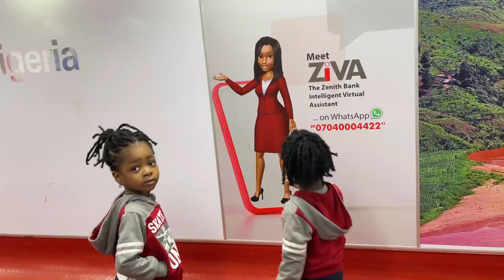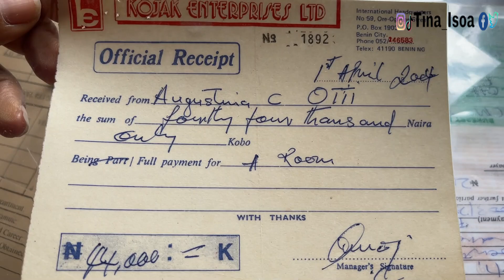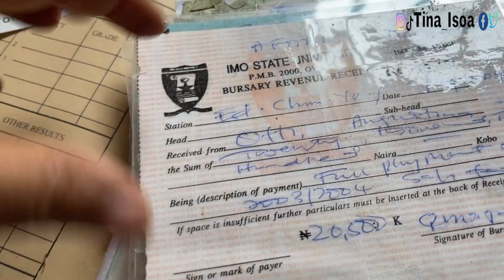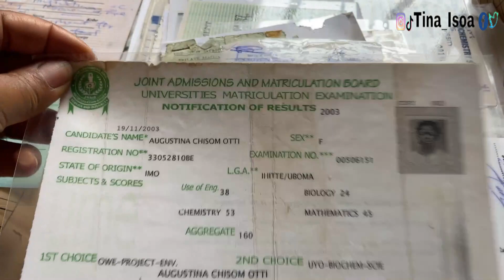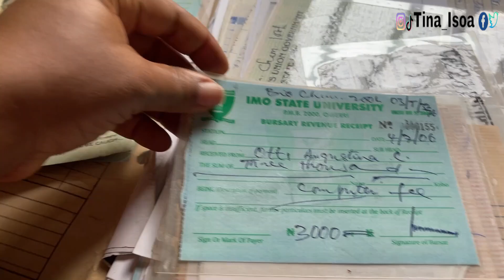MOVING TO CANADA FROM NIGERIA: Telling Some Families and Friends Travelling Preparations + Shopping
Hello My Lovely People, MOVING TO CANADA FROM NIGERIA: Telling Some Families and Friends Travelling Preparations + Shopping. Welcome to today's video where I will be sharing with you my emotional screaming, telling my friends, my family members and lots of preparations towards my travelling.

Please Subscribe to my channel and turn on the notification bell as well if you are yet to do so, like, comment and share my link with your family and friends. Thank you so much. MUCH LOVE.
Credit Songs to Epidemic Sounds